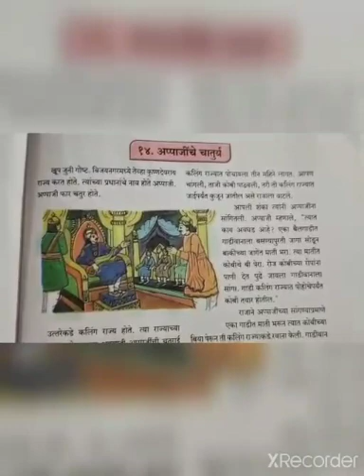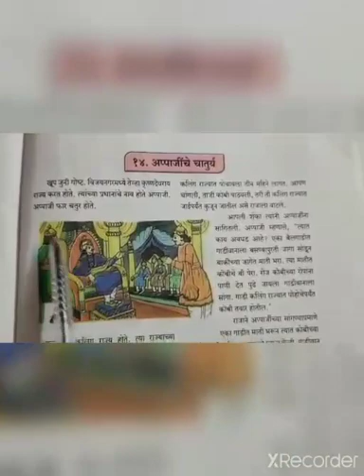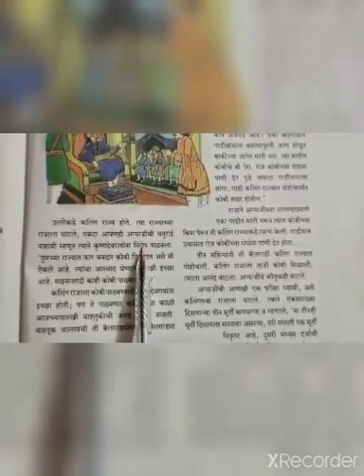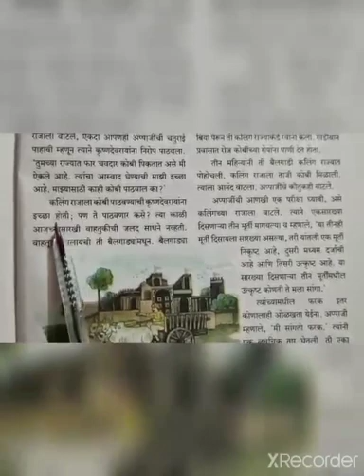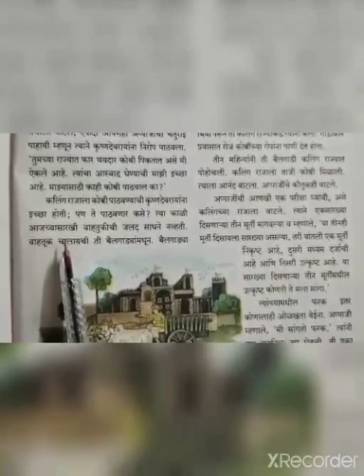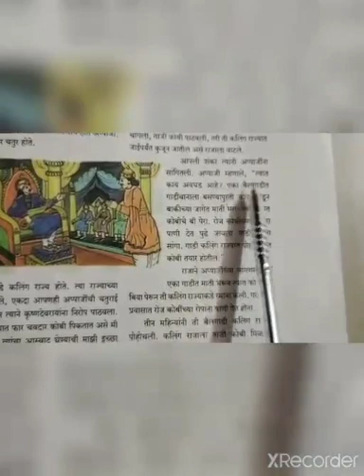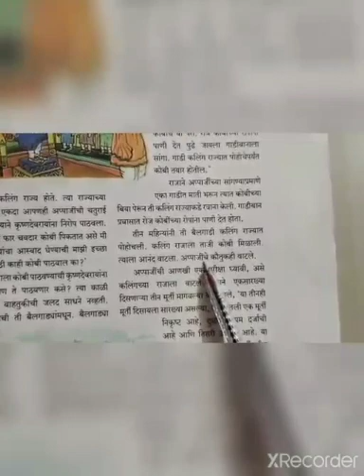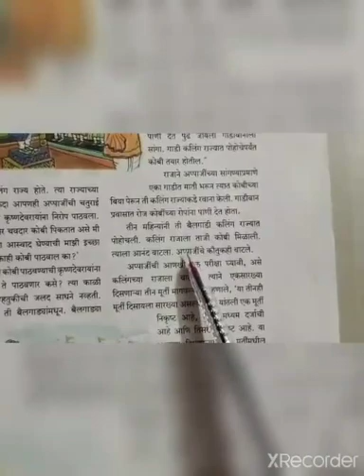Video 1d 6th Sb - MarathiL. No. 14. अप्पाजींचे चातुर्य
Video 1
Std 6th
Sub - Marathi
L. No. 14.  अप्पाजींचे चातुर्य